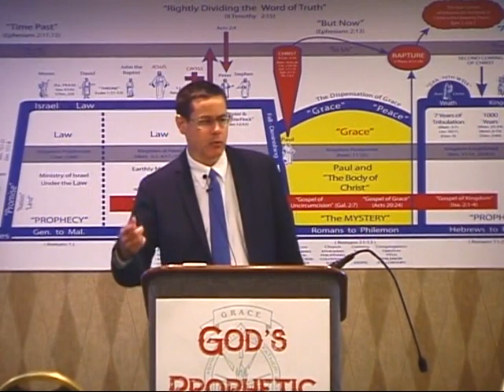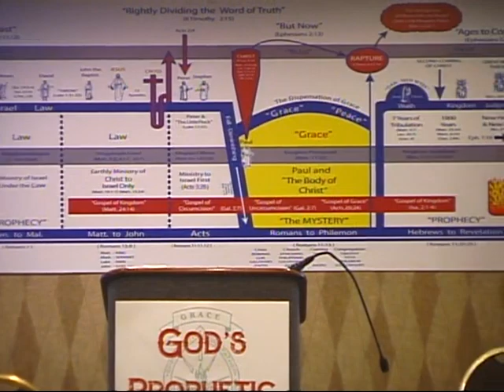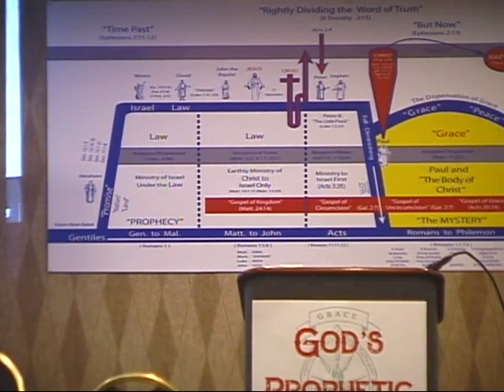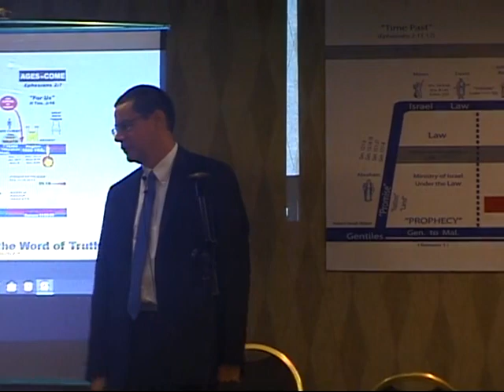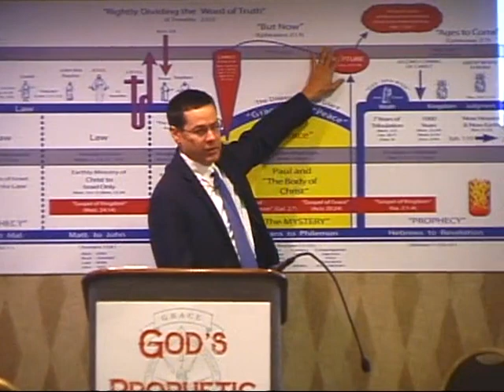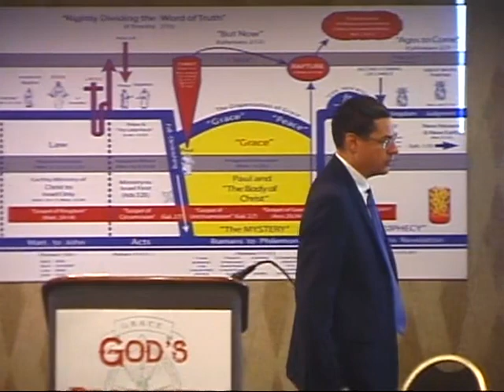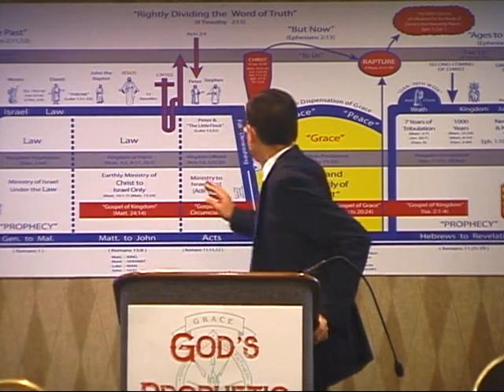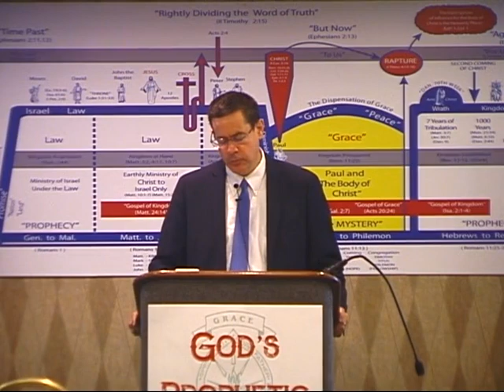09 The Great Delay Principle